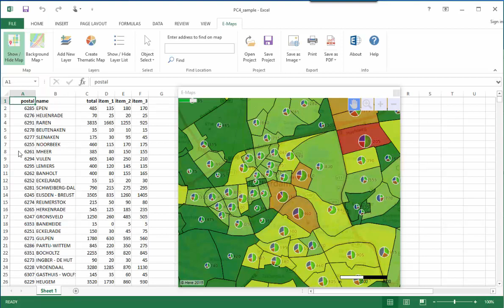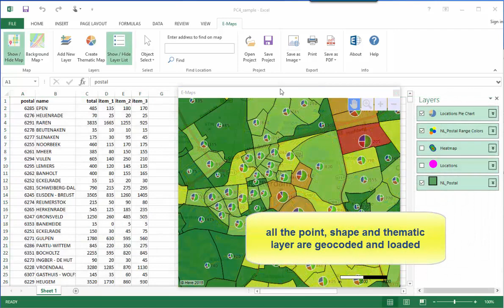How to work with map projects in Excel E-Maps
save and open a project in Excel E-Maps. The project files do the geocoding, plotting and shading automatically. The map in Excel will be created automatically.